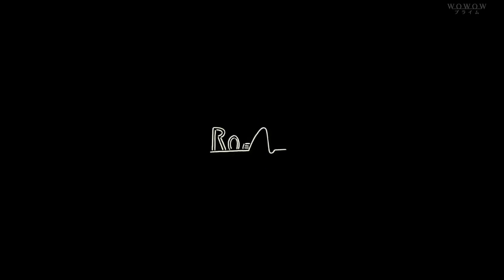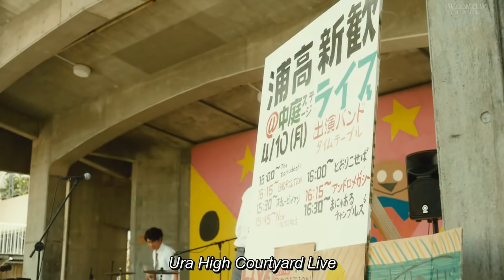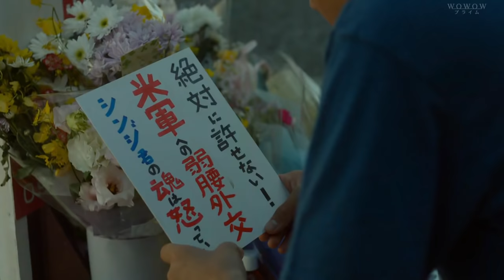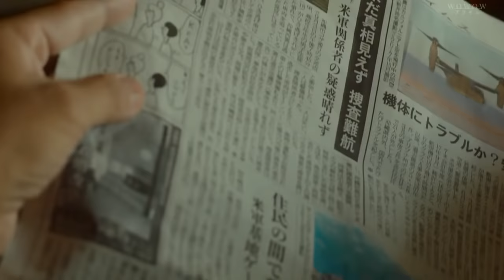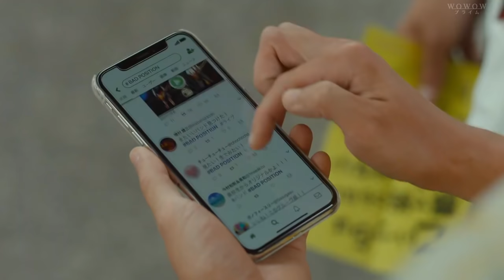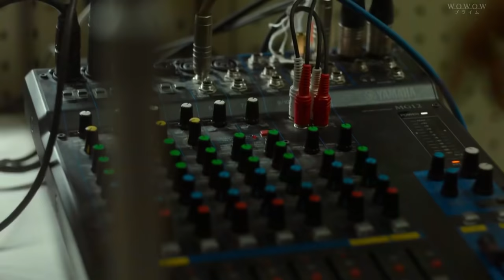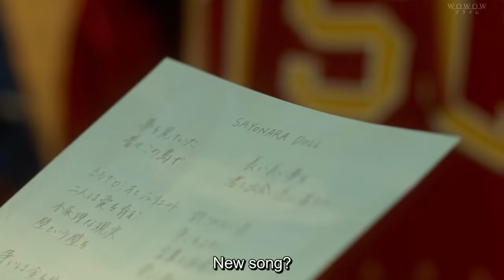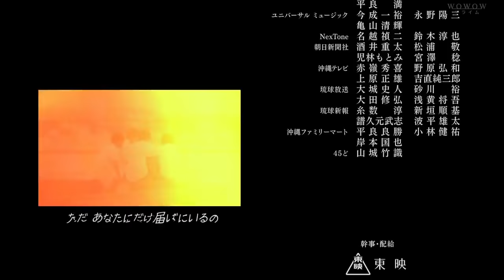Little Love Song (2019) English Subs Full Movie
This video depicts situations like - Student Life , Emotion , Friendships , Hardships , Love , Songs , Local Bands and much more. Enjoy watching this movie.